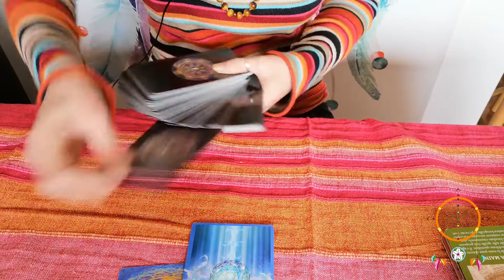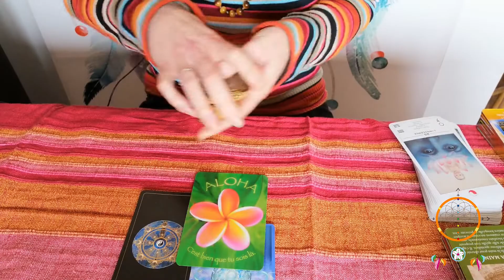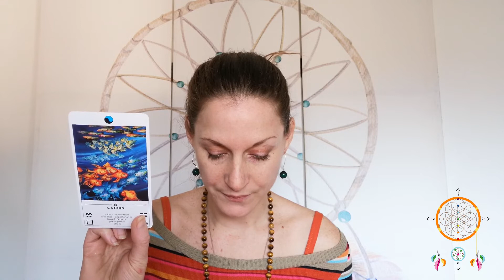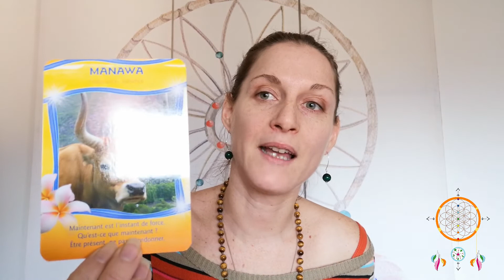Guidance Bélier pour la Lunaison : du 23 février au 9 mars 2020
Voila vos messages les Bélier pour cette lunaison (nouvelle lune du 23/02), soit pour 15j.
En espérant que cela vous parle et aide. En vous remerciant.

Namasté